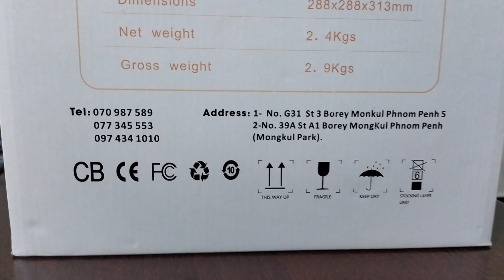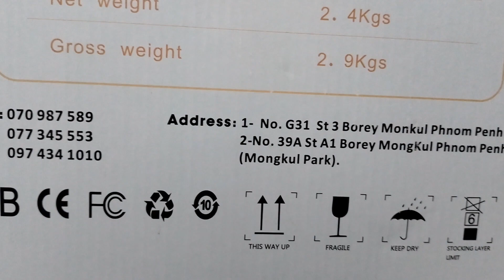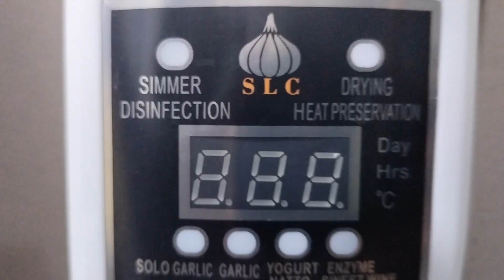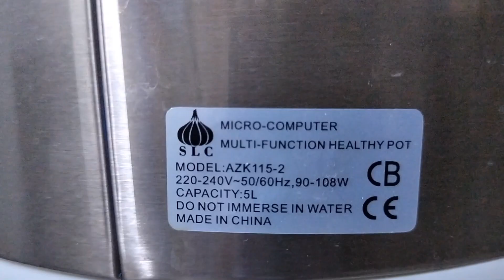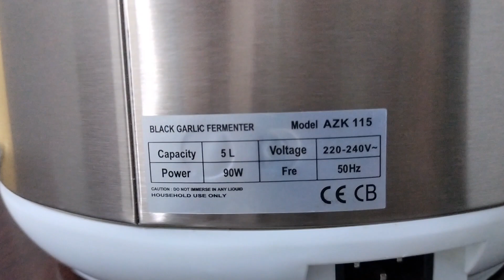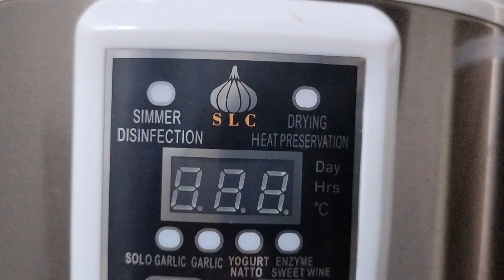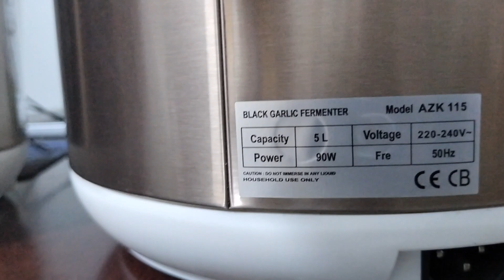black garlic part 115 ការប្រៀបធៀបឆ្នាំងផលិតខ្ទឹមខ្មៅ។